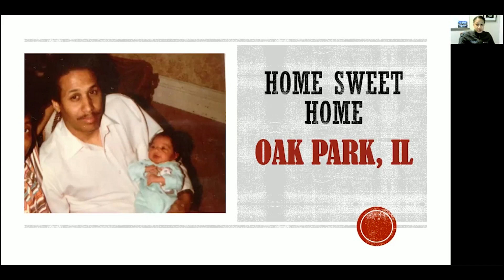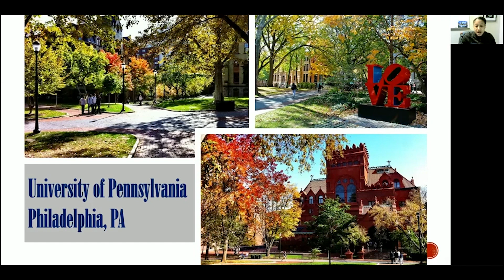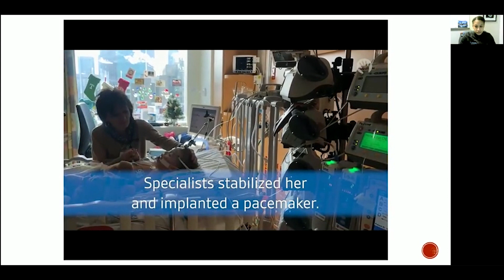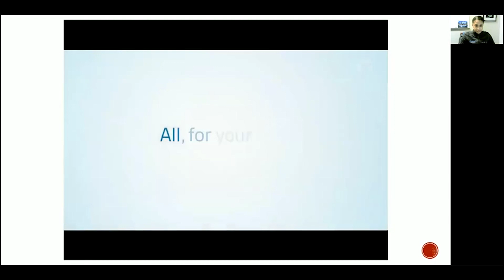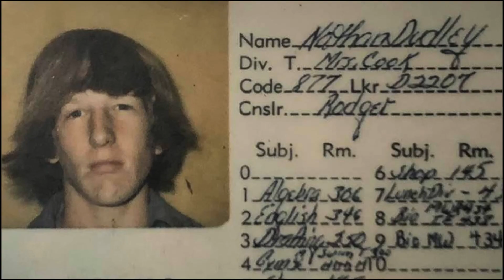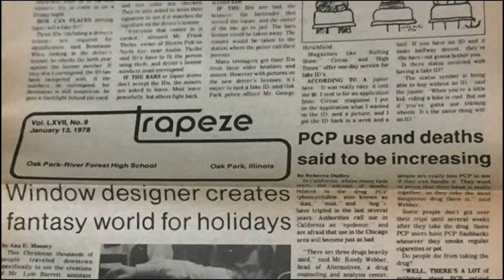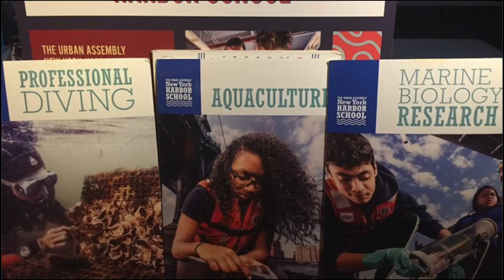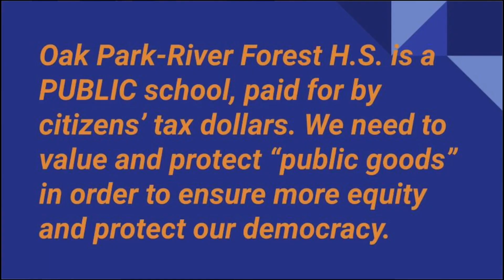2021 Tradition of Excellence Ceremony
Established by the class of 1982, the Tradition of Excellence award is presented annually to alumni or former students who have distinguished themselves professionally and who, through their accomplishments, have brought great credit to their alma mater.

Congratulations to our honorees:
Nathan Dudley - Educator | Class of 1978
Dr. Kiona Allen - Medical Doctor | Class of 2000
Charles Kramer - Psychotherapist | Class of 1940
Dr. Walter Lawrence, Jr. - Medical Doctor | Class of 1942